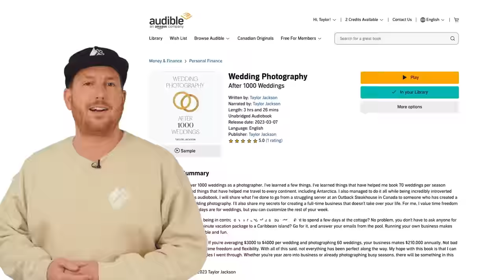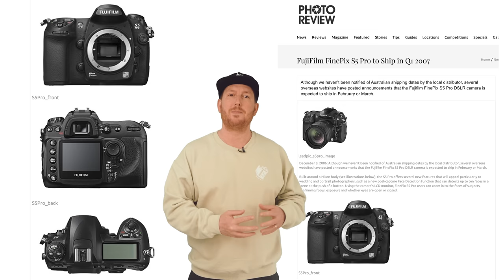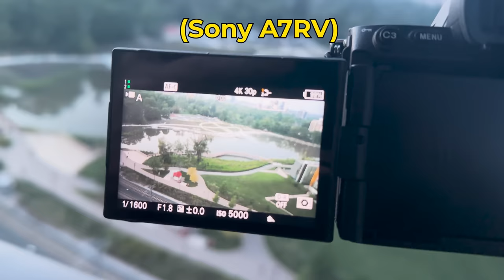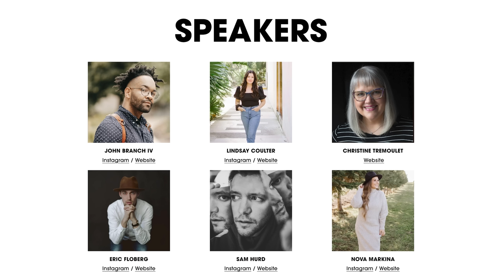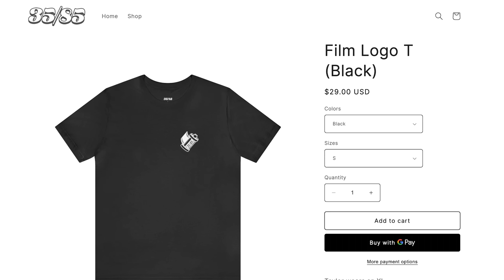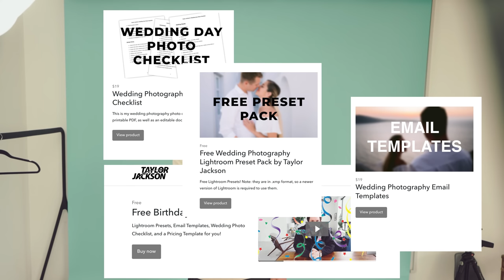Nikon ZF - Is This The Nikon Z6III ?!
The new Nikon ZF. I'm preordering one for myself.